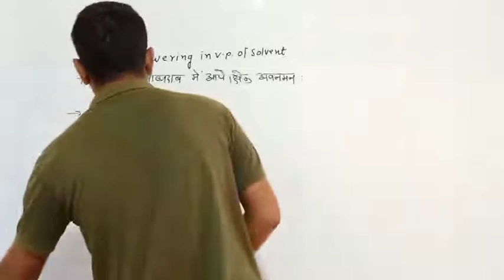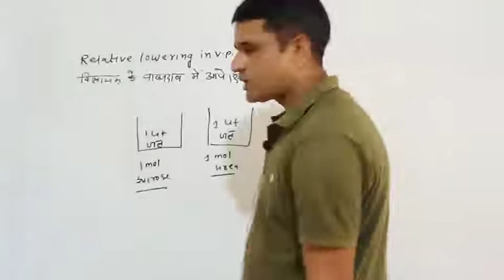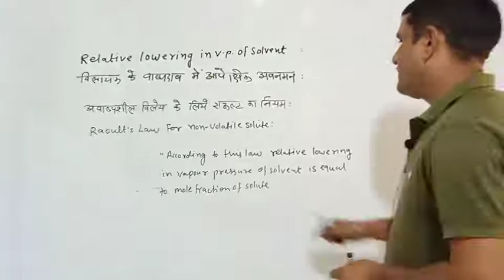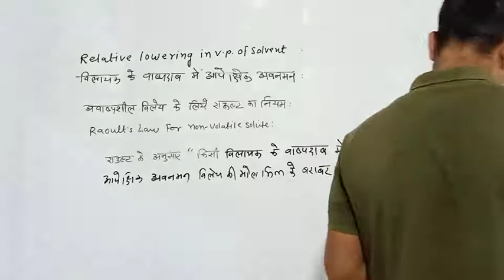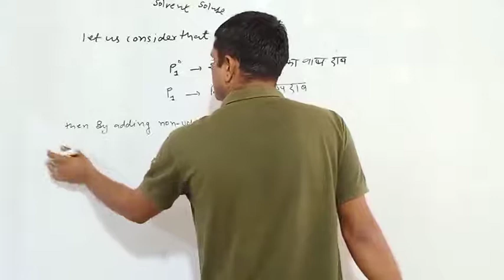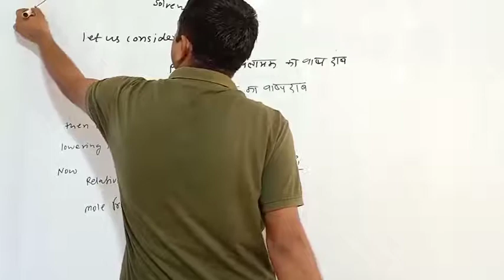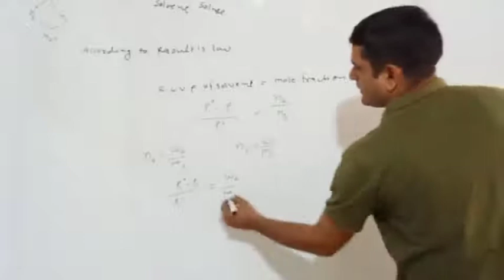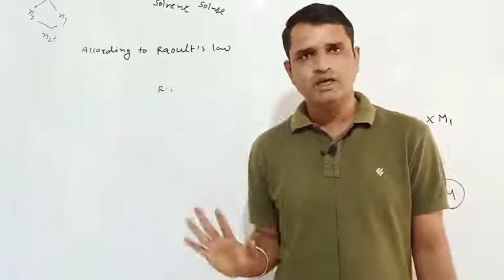23. Ch-2 Relative lowering in vapour pressure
23. Ch-2 Relative lowering in vapour pressure